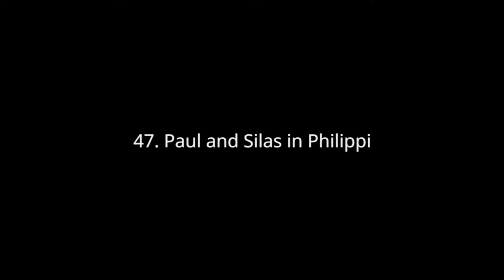Bible Story #.47 Paul And Silas In Philippi.. Learning Bible Stories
Bible story #47. Learning the bible. Paul and Silas in philippi.This is great for kids and people that don't want to read the bible, to understand the word of God. Works great to save your soul. I hope you enjoy.

Publisher: unfoldingWord
Producer/Editor: Brad Harrington
Assistant Editor: Ben Jore
3D Effects/Editor: Travis Blake